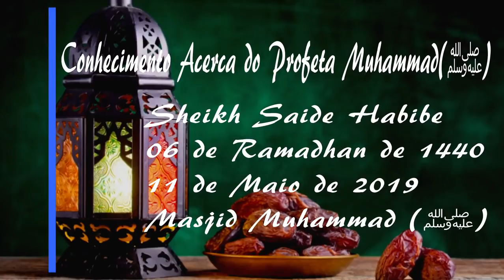Conhecimento Acerca do Profeta Muhammad (ﷺ)-Sheikh Saide Habibe